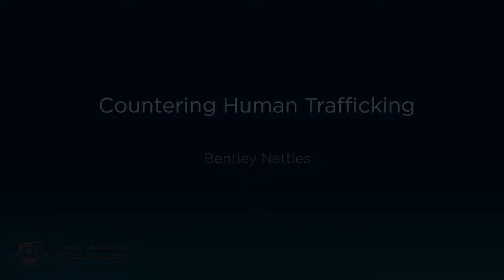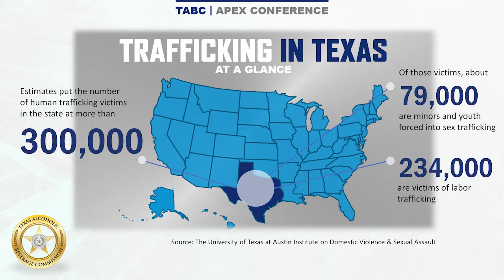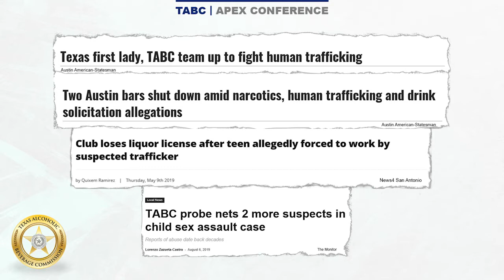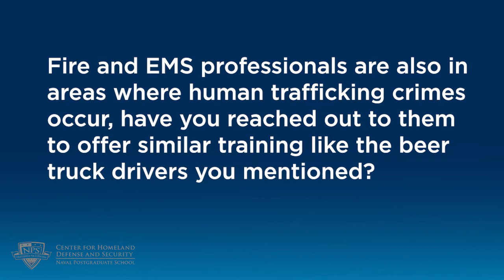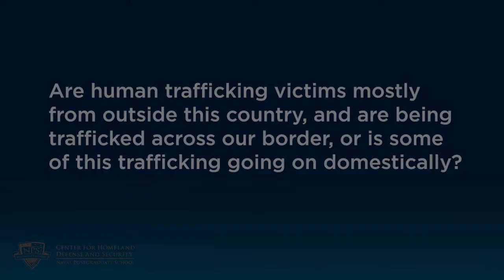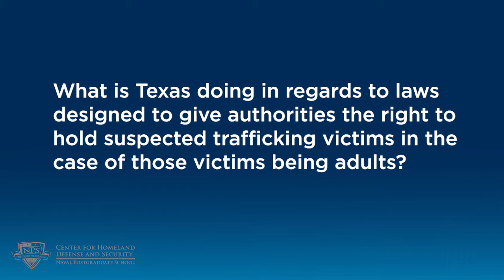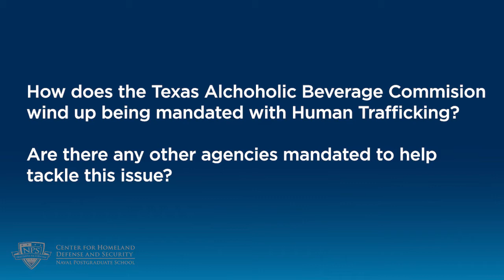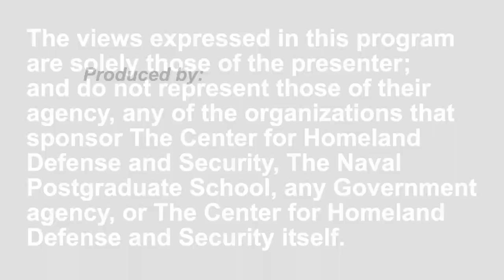Alumni Short Talks: Countering Human Trafficking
Human trafficking is happening undetected across the United States. Hear how Bentley Nettles’ state agency in Texas mobilized efforts to combat this widespread and horrendous criminal practice. In this short talk, Bentley describes the extent of the human trafficking problem and the innovative approach the Texas Alcoholic Beverage Commission has undertaken to collaborate with unlikely partners to make progress in countering this threat. (Recorded on February 18, 2020, at the Annual CHDS Alumni APEX Workshop, Monterey, CA.)

Bentley Nettles was appointed Texas Alcoholic Beverage Commission (TABC) Executive Director in 2017 following successful careers as an attorney and as a brigadier general for the Texas Army National Guard. Since his appointment as Executive Director, Nettles has guided TABC through the state Sunset process and has identified new ways to increase agency effectiveness while improving customer service and efficiency. Working with TABC employees and stakeholders from the alcoholic beverage industry, Nettles spearheaded new initiatives to fight human trafficking and improve industry outreach. Nettles graduated from Texas A&amp;M University in 1985 with a bachelor’s degree in business management and earned his law degree from the South Texas College of Law in 1987. He earned a Master’s Degree in Homeland Defense and Security from the Naval Postgraduate School and served a military fellowship at Tufts University’s Fletcher School of International Law and Diplomacy. Nettles has deployed to multiple combat theaters around the world, including Bosnia, Afghanistan and Iraq. He has received numerous military decorations including the Legion of Merit, the Bronze Star Medal with two oak leaf clusters and the Purple Heart. Nettles served as General Counsel for the Army Element Joint Force Headquarters in Austin and operated a successful law firm in Bryan assisting small businesses and veterans. He is a founding member and past chairman of Brazos Valley Cares, a non-profit group dedicated to serving military veterans and their families, as well as other boards and organizations in the Brazos Valley.